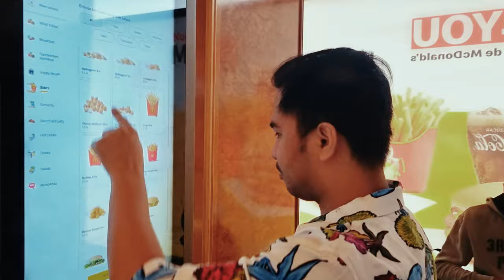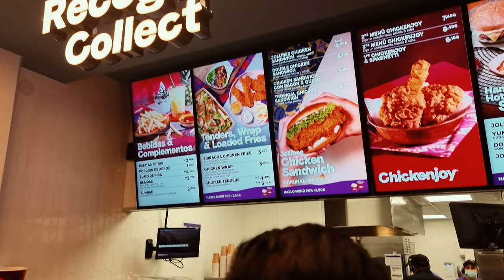SPAIN VLOG 2022 ❤️‍🔥❤️‍🔥 (Mini Tour) | MZ Viral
// SOCIALS 💅

// MUSIC 🎶

NCS : Hunted House